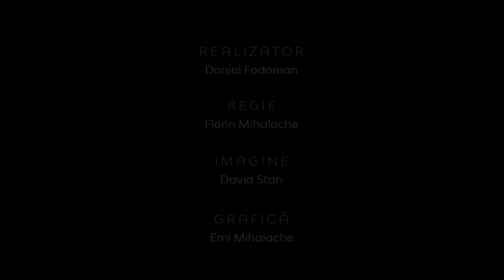Teologia în actualitate | Centenarul Publicării Bibliei Cornilescu | Conf.Univ. Dr. Cornel Boingeanu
CIF: 33686860